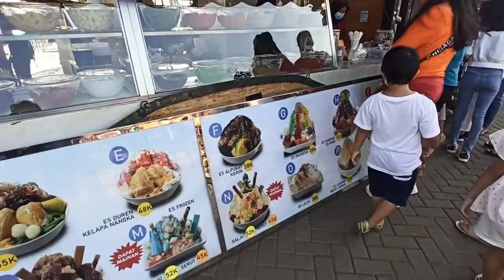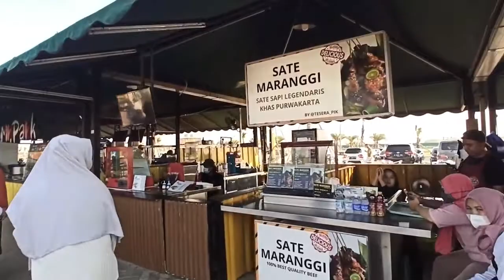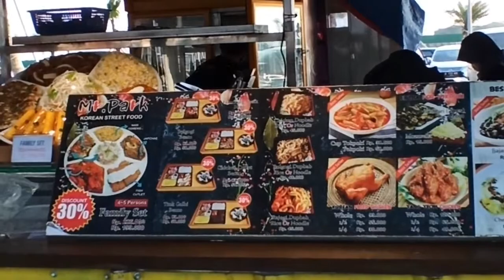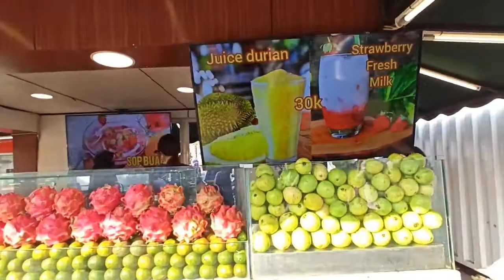GRATISSS GUYS | Walk-Tour Pantai Pasir Putih PIK 2 | White Sand Beach | Xpander Cross Vanturer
Update kondisi terbaru Pantai Pasir Putih PIK 2

Buat kalian yang suka JALAN-JALAN tapi gapengen keluar biaya ??? Kesini tempat PALING PAS...

Untuk pantai tersebut bisa rute maps